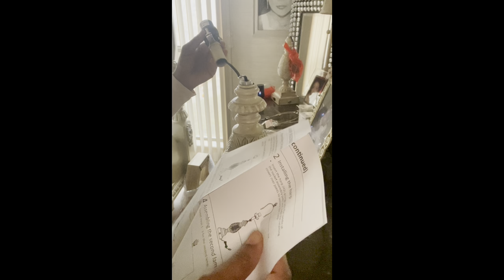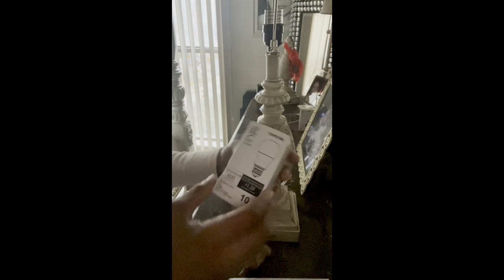ASSEMBLING THE KAWOTI TOUCH 3 WAY FARMHOUSE TABLE LAMP WITH USB PORTS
See the latest in home decor by shopping on Home Depot!

Your one stop shop is Walmart of course. See the latest in stock